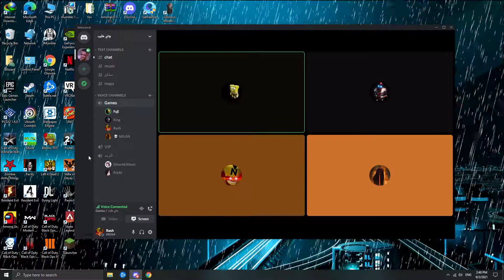Desktop | Shot with GeForce